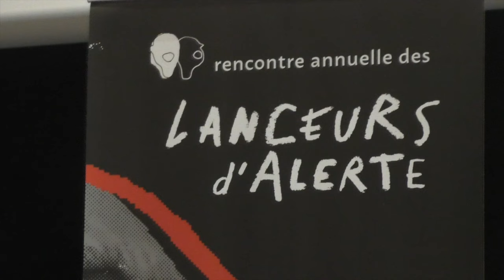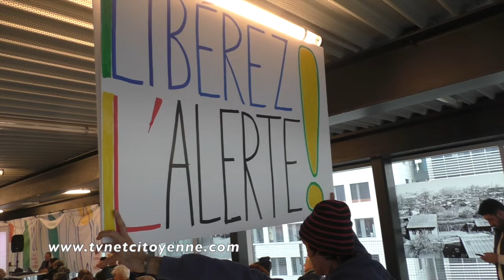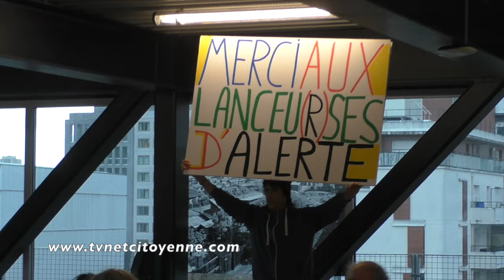Francis Chateauraynaud, sociologue inventeur du terme “Lanceur d'Alerte"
Nous avons réalisé sur reportage lors des  Rencontres des Lanceurs d'Alerte de novembre 2023.

Il n’est pas inutile de rappeler que comme le besoin de justice et d’égalité, la recherche de la vérité et d’alerter ces concitoyens face à toutes les dominations est consubstantiel à l’être humain et que l’histoire de l’humanité a prouvé que rien ne pouvait l’arrêter.

Sans pouvoir être exhaustif, nous citerons quelques dates :

Au XVII ème siècle. Face aux dangers de la déforestation, de l’exploitation ; agricole intensive, des gisements de mines, de l’extermination des animaux,  sur l’Ile Maurice, Île Bourbon (La Réunion) St Hélène, Tobago, ou en Inde, la communauté scientifique de l’époque, par exemple Philibert de Commerson, botaniste, Pierre Poivre, gouverneur et Bernardin de St Pierre, vont informer et dénoncer ces situations. Ces actions aboutiront en 1769 à la mise en place du premier appareil législatif de protection concernant la “nature“.

En 1863, l’US False Claims Act permet aux particuliers d’engager une action et de recevoir une récompense lorsqu’ils la mettent en œuvre.

1945 Rachel Carson dans un livre, dénonce le caractère mortel du DDT, son livre ne trouvera aucun éditeur.

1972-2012 Les Sommets de la terre

1988 Le G.I.E.C, Groupe d'experts intergouvernemental sur l'évolution du climat

 Ainsi depuis des siècles des citoyens courageux nous alertent. Depuis maintenant plus de 20 ans la notion de “lanceurs d’Alerte“ a été diffusé dans la société. Que ce soit au cinéma avec l’excellent film de Steven Soderbergh   “Erin Brockovich“ où dans la vraie vie avec les révélations  d’Edward Snowden, d’Irène Frachon (le Médiator (1) Antoine Deltour  (Evasion fiscale au Luxembourg) Valérie Murat (Vins de Bordeaux) Ines Leraud (Les Algues Vertes) et de bien d’autres citoyens restés anonymes et qui ont fait avancé la cause de la vérité en le payant souvent très cher.

« En accédant à la légitimité, cette parole pose la question de celle des autorités. » Comme l’affirme F. Chateauraynaud le sociologue inventeur de la notion française “Lanceur d’Alerte“

L’importance des lanceurs d’alerte est reconnue par de nombreux pays et organismes internationaux.

Certaines de ces normes étrangères s’appliquent même en France. C’est le cas de la loi américaine Sarbanes-Oxley , adoptée le 30 juillet 2002, qui impose aux sociétés cotées aux États-Unis (et qui concerne par conséquent les filiales, mêmes étrangères, des sociétés américaines cotées, ainsi que les sociétés étrangères cotées aux États-Unis) la mise en place d’un dispositif de transmission confidentielle et anonyme par les salariés de leurs préoccupations relatives à des manquements aux obligations déontologiques.
(dite loi SOX.)

En 2009 une cinquantaine de pays avaient, d’une façon ou d’une autre, intégré l’alerte éthique dans leur législation (2)

En France on peut citer :

1996 Création du terme “Lanceur d'Alerte“ par Francis Chateauraynaud
Le terme va désigner : un MOUVEMENT (Lancer) et un CONTENU

2013 la loi Blandin dédiée aux lanceurs d’alertes sanitaires ou environnementales. Un texte qui institue notamment la Commission Nationale de Déontologie et des Alertes en matière de Santé publique et d’Environnement (CNDASE).

Loi du 16 avril 2013  (Sapin 1) « loi relative à la prévention de la corruption et à la transparence de la vie économique et des procédures publiques ».

La loi no 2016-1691 du 9 décembre 2016 (Sapin 2) relative à la transparence, à la lutte contre la corruption et à la modernisation de la vie économique a abrogé deux articles de la loi de 2013, réduisant ainsi les missions qui étaient dévolues à la CNDASPE.

la loi Sapin 2 a dépouillé la CNDASE de son pouvoir de transmettre les alertes dont elle est saisie aux ministres compétents et d’en assurer le suivi ».
Ces dispositions ont été critiquées par Marie Christine Blandin
Par ailleurs, la protection du lanceur d'alerte a été confiée au Défenseur des Droits.

Loi du 21 mars 2022 visant à améliorer la protection des lanceurs d’alerte Sylvain Waserman (Modem) .
Elle transpose une directive européenne du 23 octobre 2019 et va même plus loin.

(1) Le Mediator est accusé d’avoir causé la mort de 1 500 à 2 100 personnes, sans compter celles qui souffrent encore dix ans après des conséquences des effets secondaires.
Le mercredi 20 décembre, 2023,  les laboratoires Servier ont été condamnés à rembourser plus de 415 millions d'euros aux caisses d'assurance-maladie et aux mutuelles.
Le groupe pharmaceutique, a immédiatement annoncé son intention de se pourvoir en cassation.

(2) SCPC, Rapport annuel 2011, La Documentation française, 2012

Sources :  France Info (20/12/2023), Le point (Janvier 2015), Valérie Péan “Une loi qui ne file pas droit ?“ Dans Sésame 2018, Lionel Benaiche “Le droit de l'alerte en France“ Dans Les Tribunes de la santé n°45 (2014), Francis Chateauraynaud “Alerte et lanceurs d’Alerte“